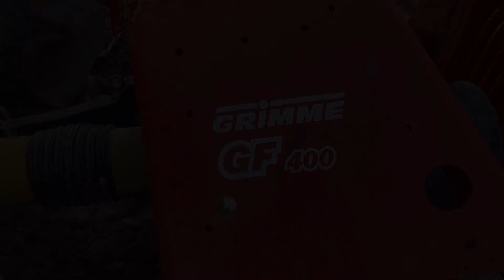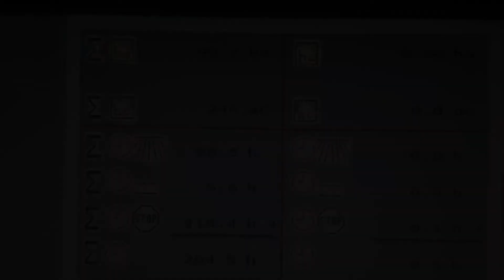Nowa technologia w naszym gospodarstwie !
Wprowadzenie nowej technologi ma na celu ograniczyć koszty nawożenia, poprawić wydajność i polepszyć jakość produktu

Muzyka nie jest moją własnością i nie roszcze sobie do niej żadnych praw autorskich.